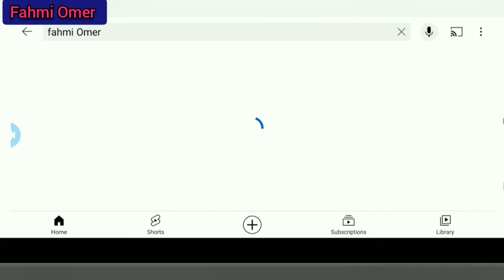NAJMA NASHAAD IYO CABDI CURIYE [ WAQTI ] OFFICIAL VIDEO 2022